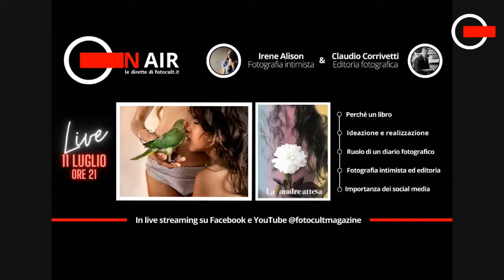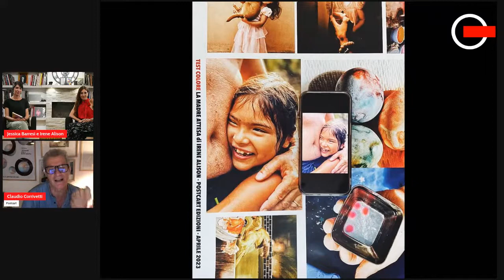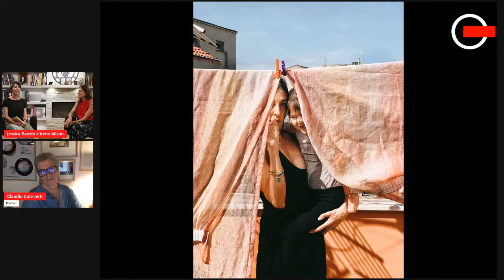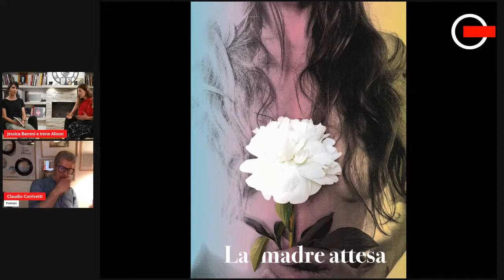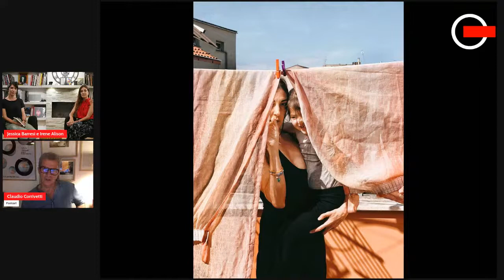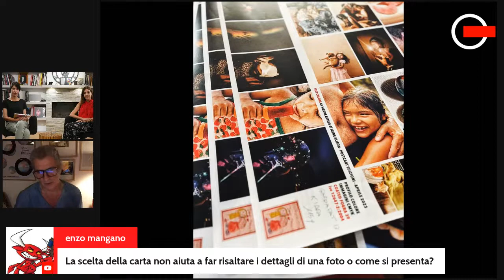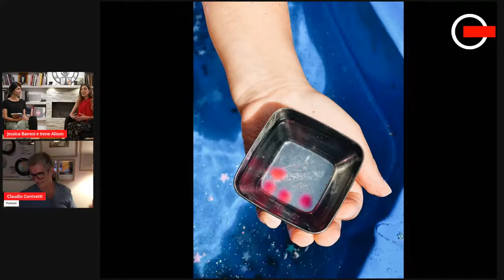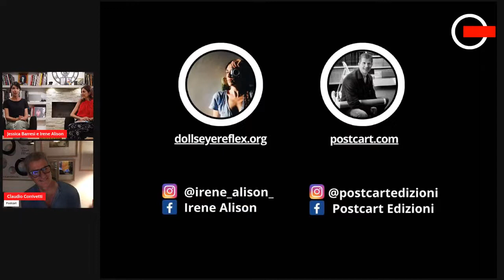Irene Alison e Claudio Corrivetti raccontano "La madre attesa"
Irene Alison e Claudio Corrivetti saranno i protagonisti della prossima puntata di “On Air”, il ciclo di dirette dedicate al mondo della fotografia a cura di fotocult.it
Martedì 11 luglio alle ore 21 presenteremo “La madre attesa”, ultimo libro della giornalista, fotografa e consulente fotografica Irene Alison edito da Postcart, casa editrice indipendente fondata da Claudio Corrivetti nel 1994.
I nostri ospiti ci racconteranno come hanno deciso, insieme, di trasformare in un libro – a cura di Laia Abril – tre anni di fotografie, emozioni e riflessioni scaturite dalla nuova e intensa esperienza di maternità di Irene con la piccola Lina Isabel.
Parleremo dell’importanza di un diario fotografico nell’approccio alle questioni personali più viscerali, analizzeremo il ruolo dei social media nella condivisione della quotidianità e ci soffermeremo sulla fotografia intimista e sulla posizione che questo genere occupa nell’ambito dell’editoria fotografica.
Sarà possibile intervenire in diretta sulla pagina Facebook di FOTO Cult, o nella sezione "DAL VIVO" del canale YouTube di FOTO Cult (@fotocultmagazine).

Vi aspettiamo martedì 11 luglio alle ore 21!